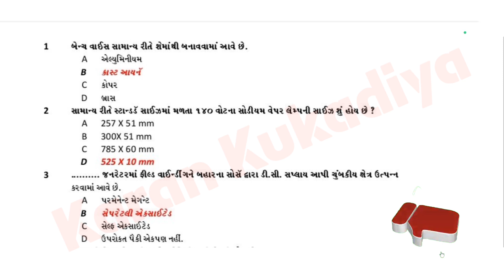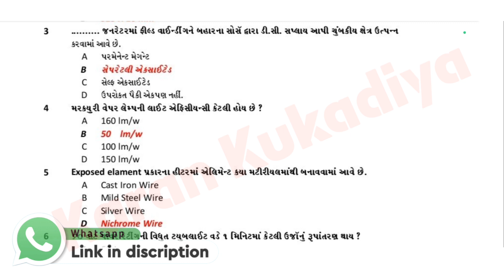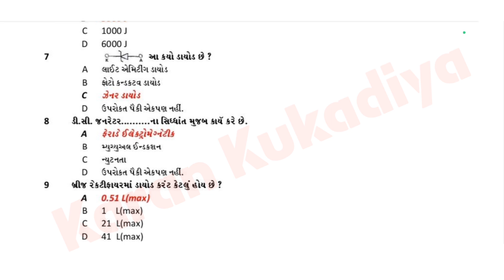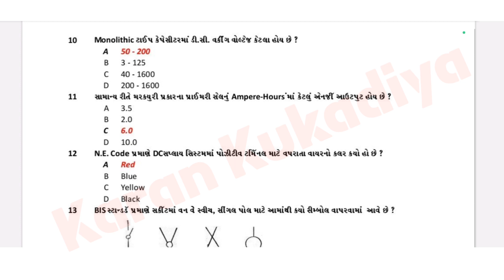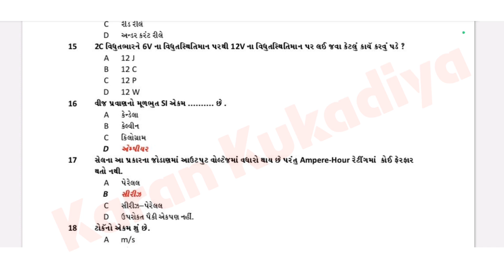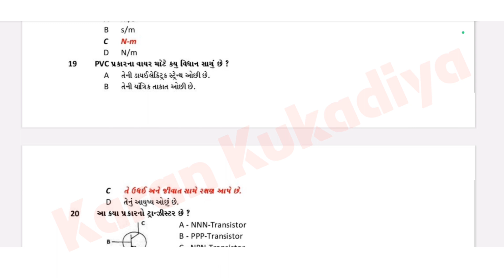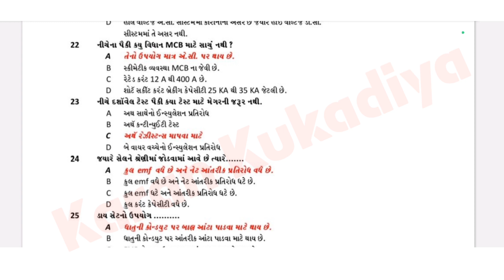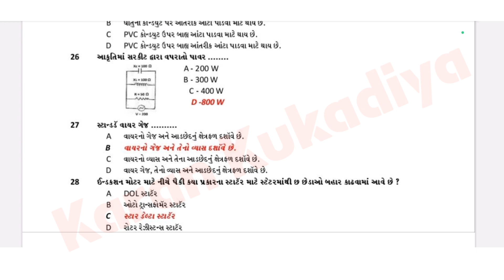વિદ્યુત સહાયક (ઇલેક્ટ્રીકલ આસિસ્ટન્ટ) માટે 2023/24 ની પરીક્ષાઓ માટે ઉપયોગી પ્રશ્નો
(Wattsapp) 👇:-